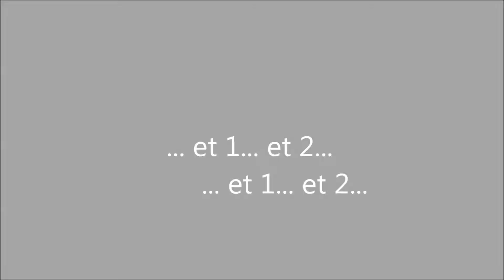Eskimo, le coach sportif des handi'chiens...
Eskimo, India et Glace